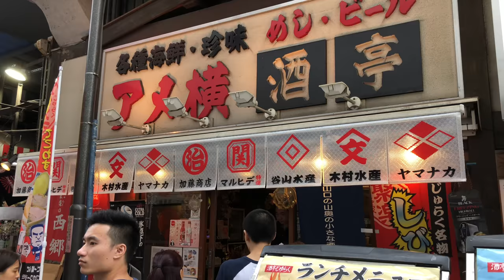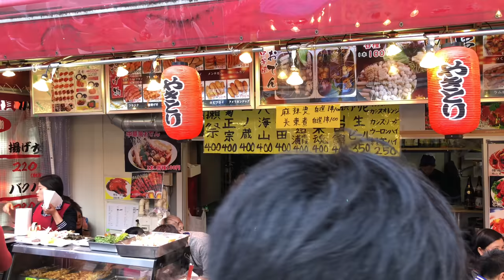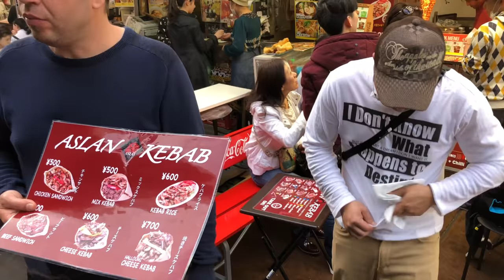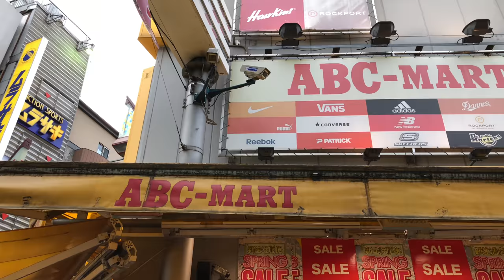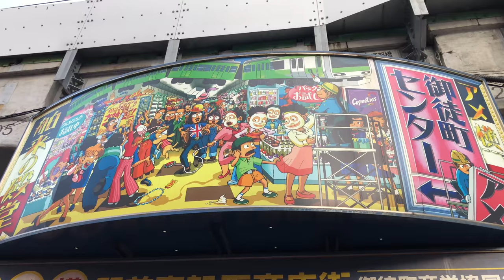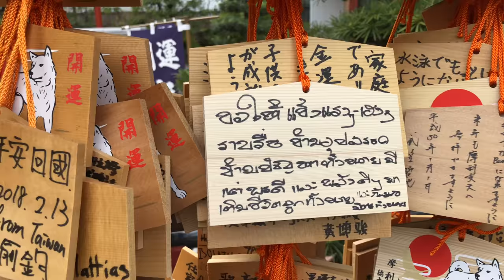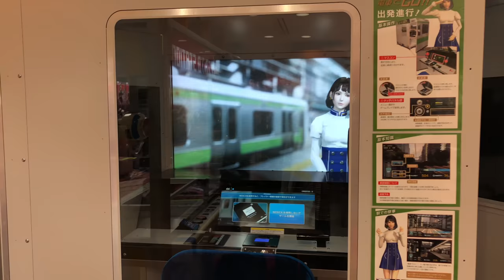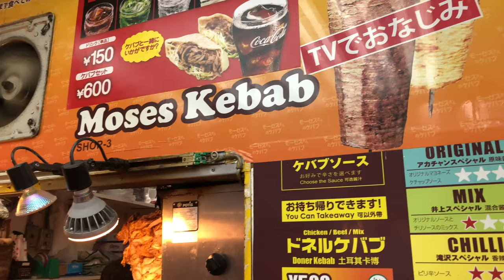2. 上野アメ横【4K】AME-YOKO, UENO, TOKYO, JAPAN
We will walk around the AMEYA YOKOCHO, UENO, TOKYO. Enjoy walking through one of the liveliest shopping avenues in Tokyo.